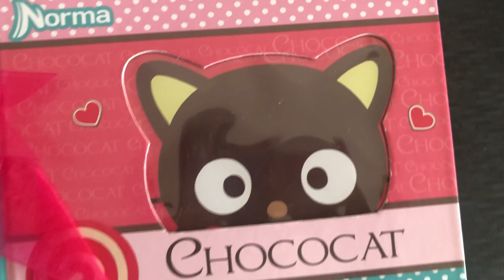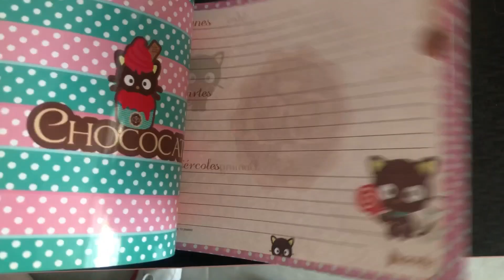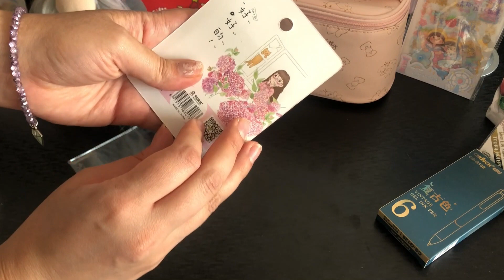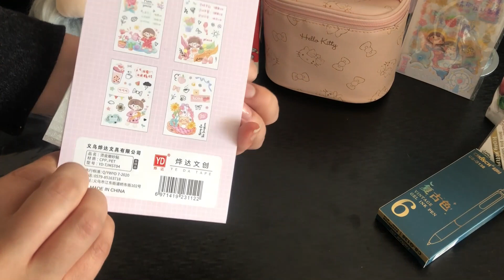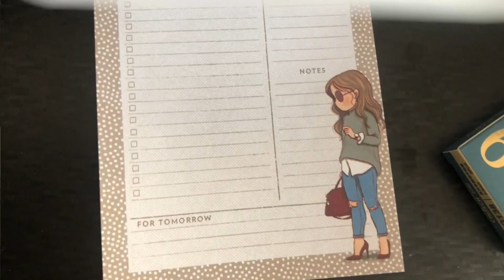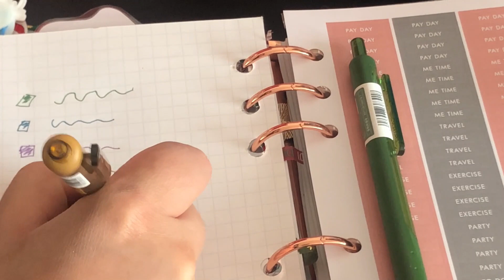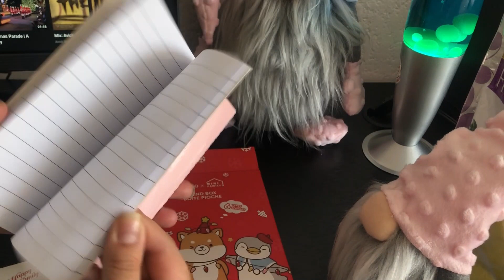🎁🎁Regalos navideños por menos de 200 MXP- MINISO, Duraznito Papeleria y MAS!🎁🎁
Tienda Lovely Scrolling